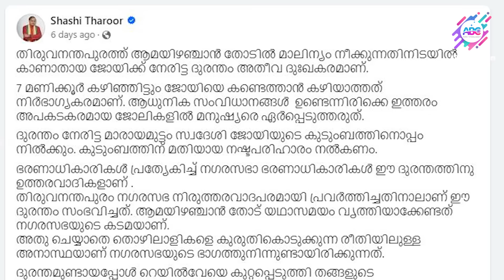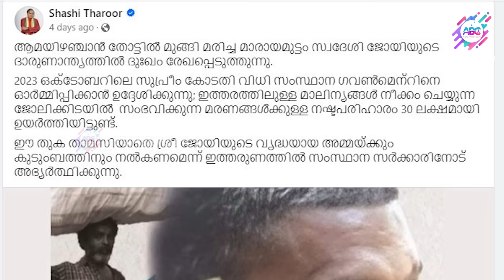തരൂര് തനികൊണം പുറത്തെടുത്തു! | ABC MALAYALAM NEWS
ജോയ് ഒലിച്ച് പോയില്ലേ..
പിന്നെന്തിന് ഞാൻ വരണം..